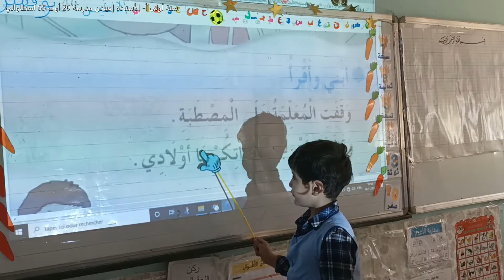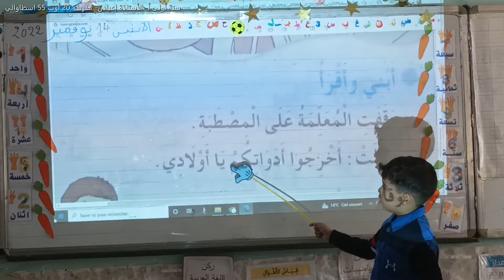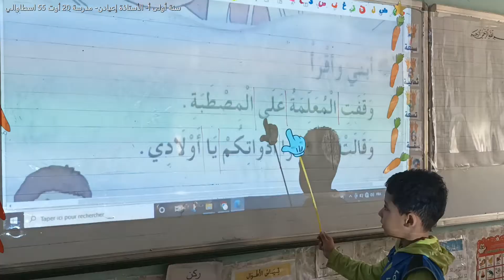أبني وأقرأ "أدواتي المدرسية" سنة أولى أ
قسم_السنة_الأولى_أ
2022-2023